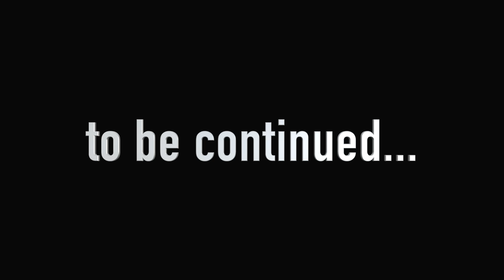Garten of Banban 4 - Hairy Mary NEEDS HELP But PICKLES Won't Listen (Gameplay #67)